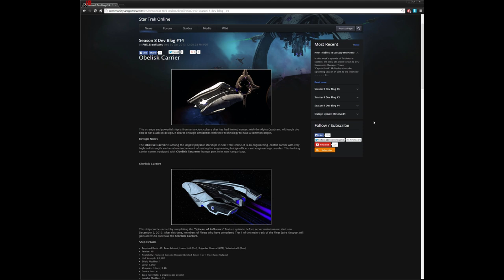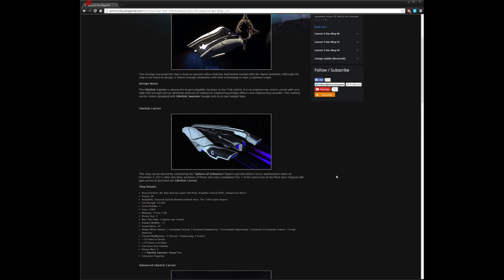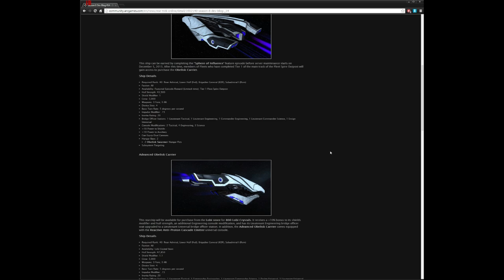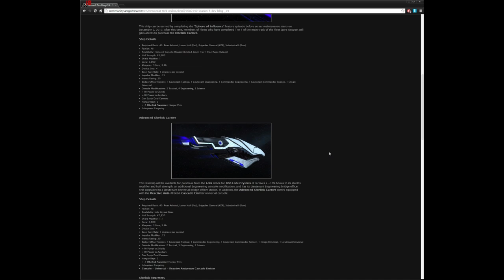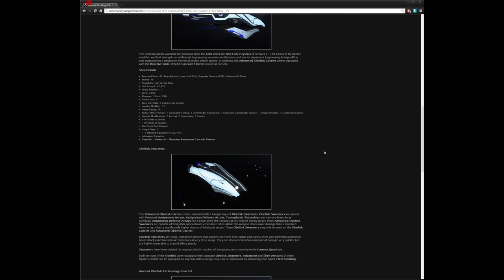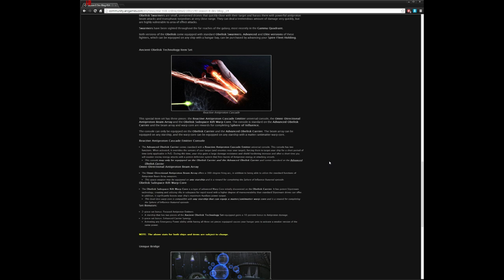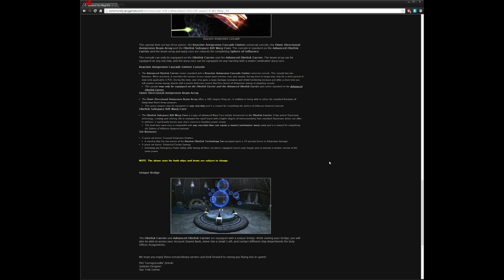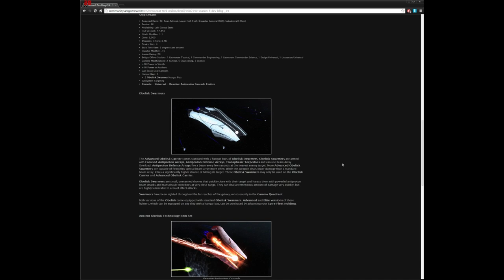STO - Advanced Obelisk Carrier - Introduction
Brent Justice a.k.a "The Doctor" here to play Star Trek Online and show you STO ships in action!  I will educate on these new ships, playthrough some combat and walkthrough these ships in action with commentary.

Today we use the Advanced Obelisk Carrier.